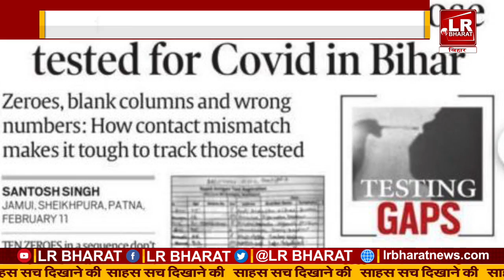बिहार में कारोना टेस्ट के नाम पर घोटाला, टेस्टिंग के आंकड़ों और डाटा में गड़बड़ी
बिहार में कारोना टेस्ट के नाम पर घोटाला
टेस्टिंग के आंकड़ों और डाटा में गड़बड़ी
विपक्ष हुई बिहार सरकार पर हमलावर
मनोज झा ने राज्यसभा में की जांच कराने की मांग
तेजस्वी ने पहले ही घोटाले को लेकर की थी भविष्यवाणी
खुलासे के बाद बिहार में सियासी पारा ग